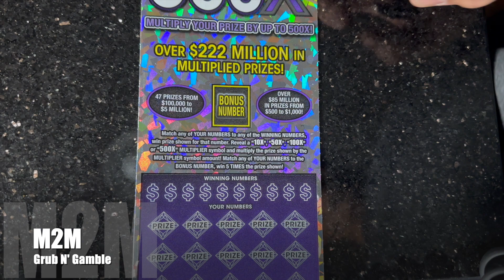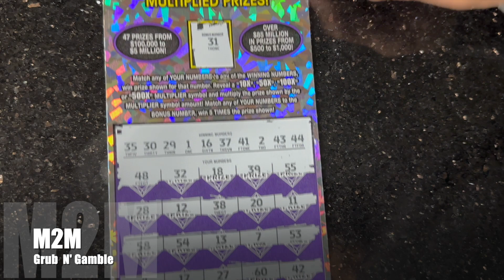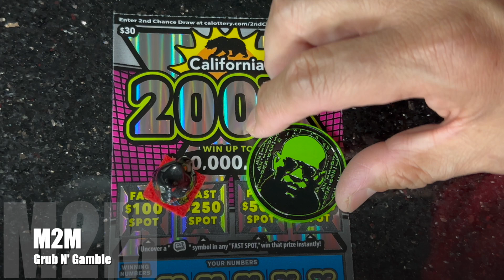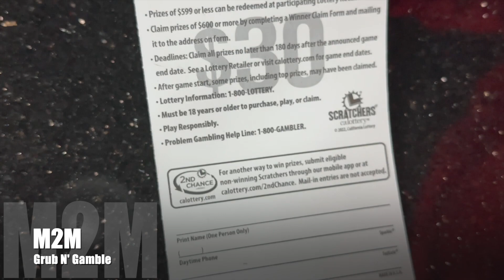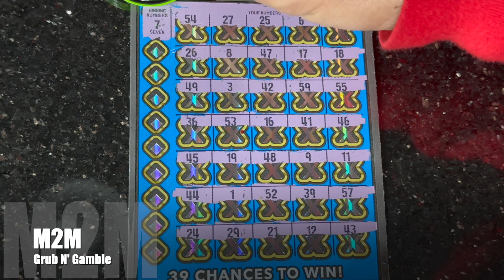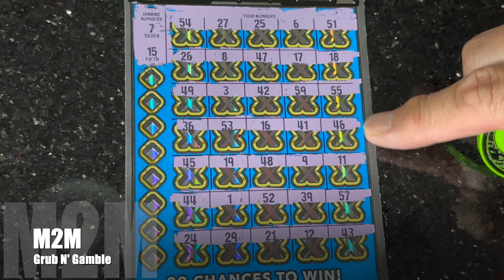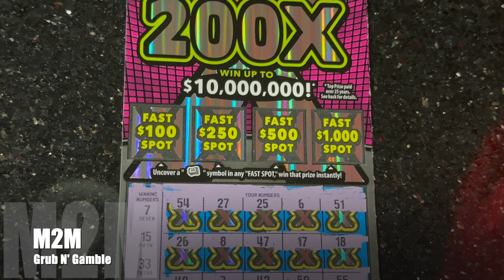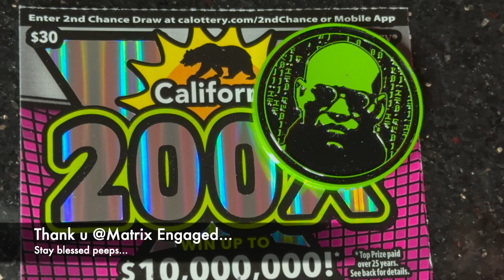ep 2... my mash up Az vs Cali...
what's good my peeps... here is a mash up of az bigboytickets & cali bigboytickets just playing these tickets that i like... but it can get expensive, especially if u don't find those wins on them... i used @matrix engaged coin, be sure to show his channel some love & support... thank u all for the love & support always... we are working towards that 5K subscriber milestone... & with all ur help we will get there. thank u all!! don't forget to like.. comment... subscribe... share... & Stay blessed peeps...